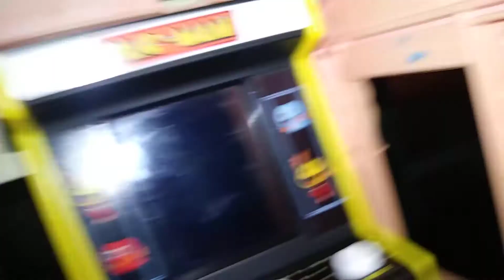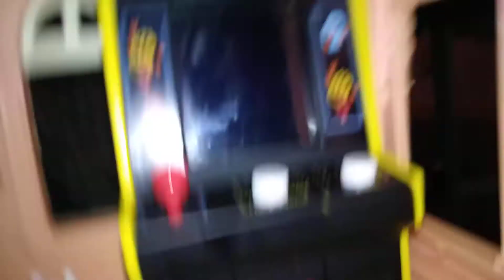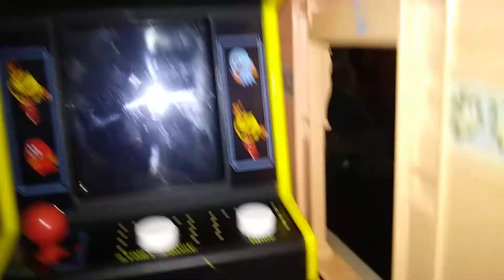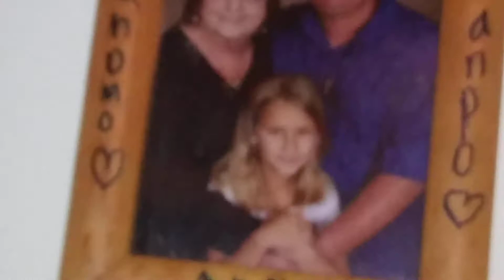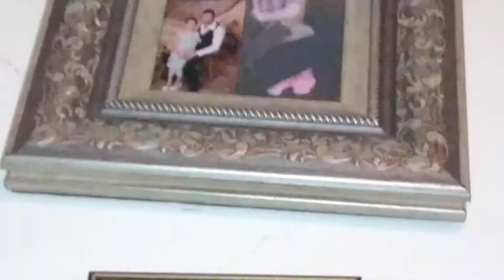New characters I already showed you....